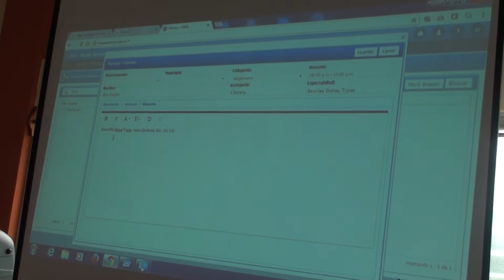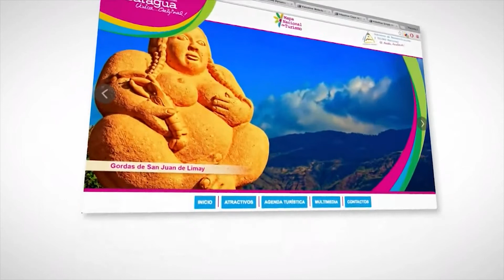INTUR Y EMPRESARIOS DE RIVAS VALIDAN MAPA NACIONAL TURÍSTICO, MULTINOTICIAS